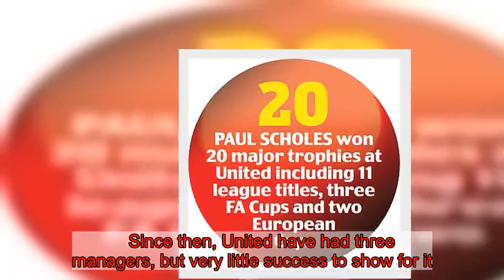Paul Scholes: football at Man Utd has been s**** since Sir Alex left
Paul Scholes has praised Ole Gunnar Solskjaer for bringing the feelgood factor back to Manchester United - while simultaneously taking a swipe at the managers before him.Solskjaer has won his first seven matches as interim boss at Old Trafford, lifting the side back into Champions League contention. Scholes used to play alongside the Norweigian under the tutelage of Sir Alex Ferguson, who retired in 2013.  Since then, United have had three managers, but very little success to show for it. Asked about the football played at Old Trafford since Ferguson retired, the 44-year-old described it as 's '. That, according to Scholes, has all changed under the guidance of their interim boss. 'It's great to watch and everybody has got that buzz back again,' he said. 'Everyone has a smile on their face. Since Ole has come back, you feel like you've got your club back.'It just feels like you've got someone there who knows United. He's been a player, you look at Ole and he's a United man.'